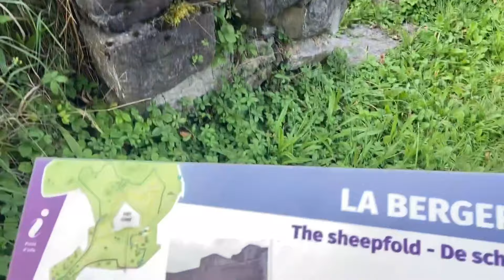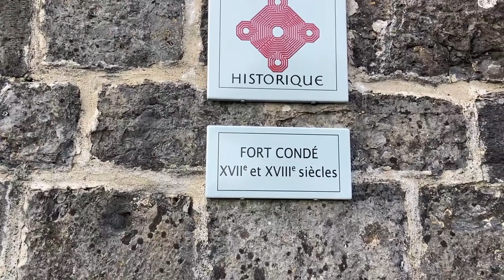#81 Spot nature en camping car au pied d'un fort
Bonjour !! Un spot de rêve, une belle balade autour du fort de
Givet, la visite de cette ville bien sympathique, le ciel bleu, le soleil, tout était réuni pour un week end reposant.